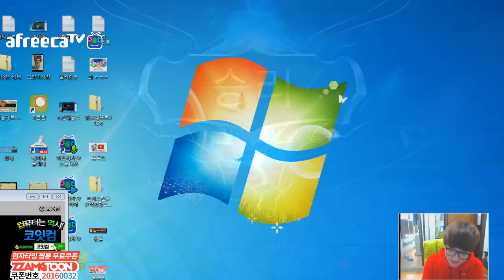[갱승제로] 갱제+루나 = 최강봇듀! # 4